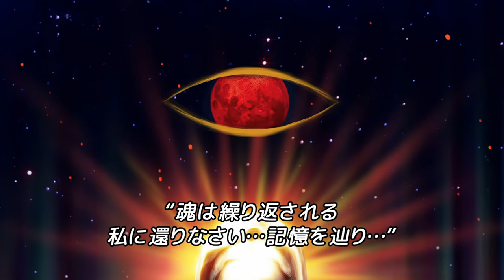Babymetal - Tamashii No Refrain (Legend 1997)(2013) Eng Subs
Babymetal - 魂のルフラン, "Soul's Refrain"

Legend 1997 performance took place on December 21, 2013, in Japan at Makuhari Messe Event Hall, and was dedicated to the 16th birthday of Suzuki Nakamoto (Su-metal). It was one of Babymetal's first major gigs, and one of the first to feature the Kami Band.

The video has been enhanced with advanced neural networks, the resolution has been upscaled to 4k with AI-assisted detail restoration. This is my first experience with AI video processing. I hope you will like it.

Amuse Inc.

babymetal ベビーメタル baby metal sub subs cc closed caption